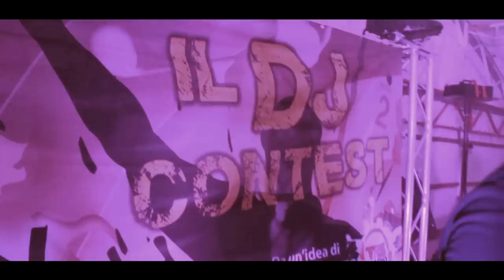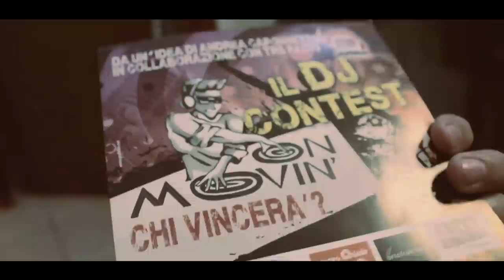Andrea Caponnetto ft. Finale MOVIN' ON & Miss Sirenetta | By Bibo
DIRECTED & FILMED by: Bibo Agban